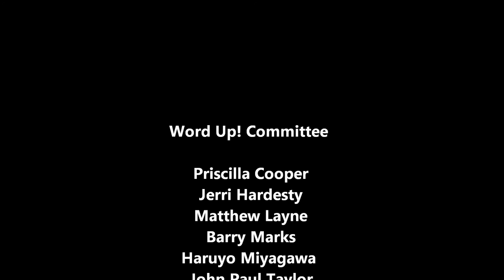Natalie Landers- Alabama School of Fine Arts - WORD UP! 2012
WORD UP! -  Sunday, April 1 at 3:00 p.m. at the Birmingham Public Library.
WORD UP! is a poetry slam for high school students (grades 9-12) in Jefferson County hosted by the Birmingham Public Library. The students will write and perform an original work inspired by the theme "Milestones." The participants in WORD UP! are the winners from each school's contest.